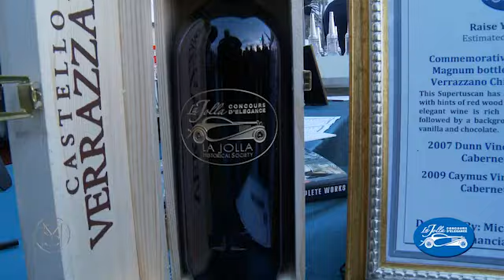La Jolla Concours, Chairman Mike Dorvillier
La Jolla Concours d'Elegance Chairman Mike Dorvillier and Motorcar Society's Host Barnaby Brokaw at Goodings VIP party.
 Come along for the Ride as Barnaby Brokaw take us on an adventure of a lifetime.
Visit rare collections from around the world as well as uncovering dusty barn finds, of some of the rarest vintage automobiles.
And catch the latest action on the Concours circuit  as we visits the major shows.
Come along for the ride. TheMotorcarSociety, TheMotorcarSociety.com TheMotorcarSociety.com
Barnaby Brokaw has spent 40 years in the car collector world and has the unique access to take us along on this grand adventure through the world of the vintage car collectors.

OVER 1 Million VIEWs